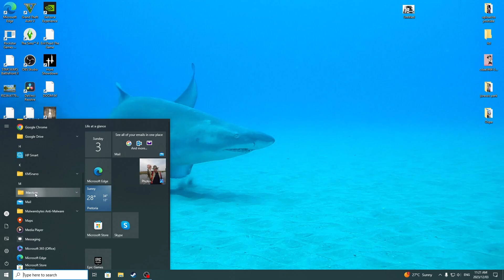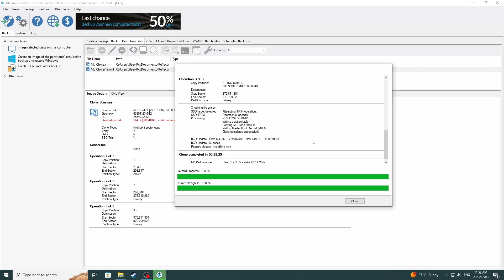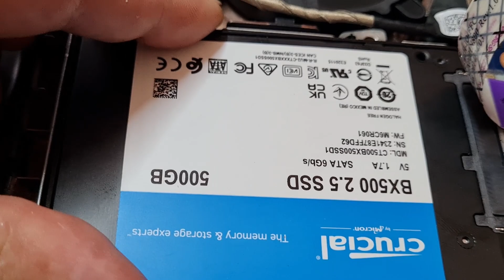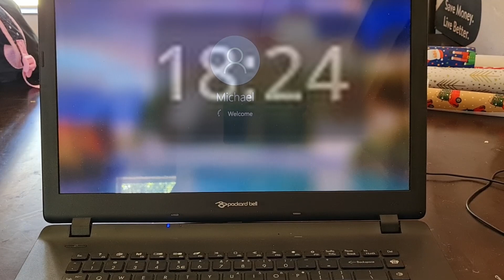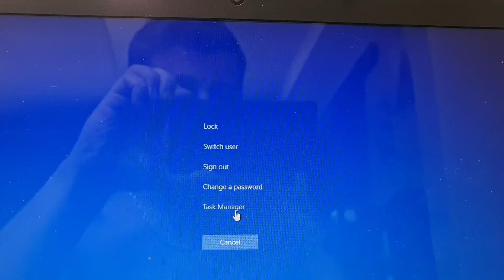This laptop will play GTA VI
I upgraded my father in laws old laptop
2 gigs upgraded to 8 gigs
hhd swapped out with ssd